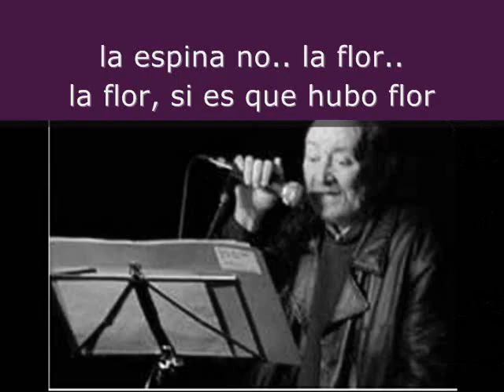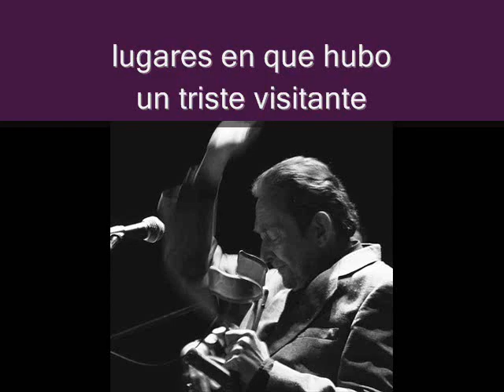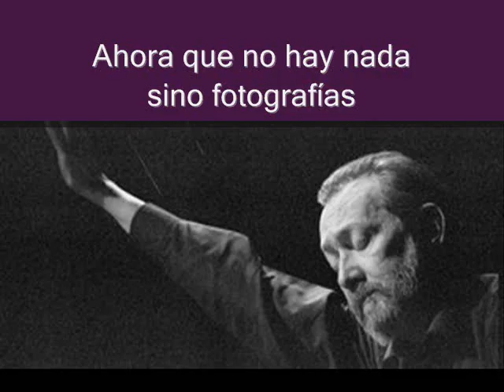Final - Eduardo Darnauchans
Cuando te sientas sola
frente a la oscura puerta
y aquella lluvia incierta
toque tu sien y corra

Recuérdame,
mi mejor vez, recuérdame...
La espina no, la flor, la flor,
si es que hubo flor.

Cuando la luz del día
te recobre sin nadie
solo el árbol y el aire
en la plaza sombría.

Todo fue andén distante
sin voces y sin humo
lugares en que hubo
un triste visitante

Ahora que no hay nada
sino fotografías
cartón donde la vida
es rosa imaginada